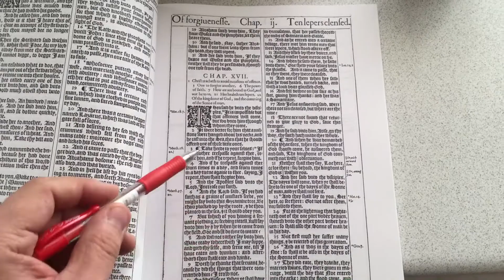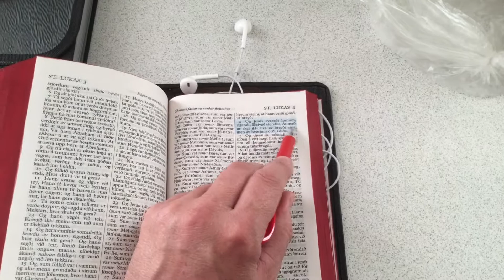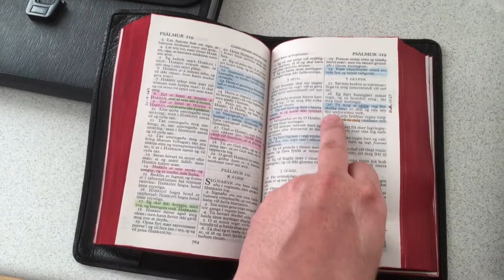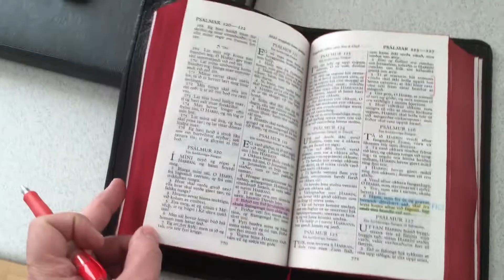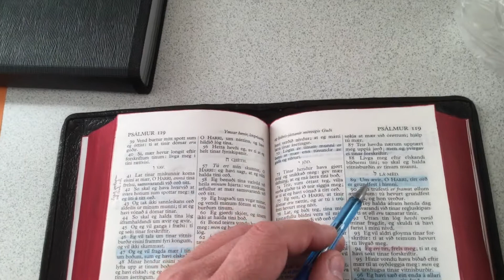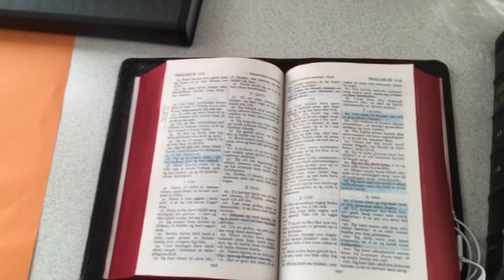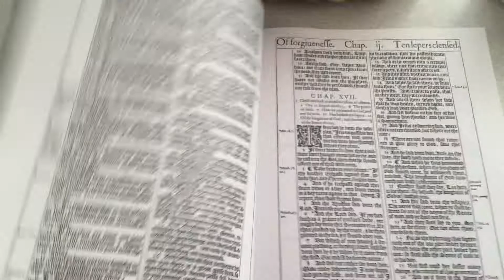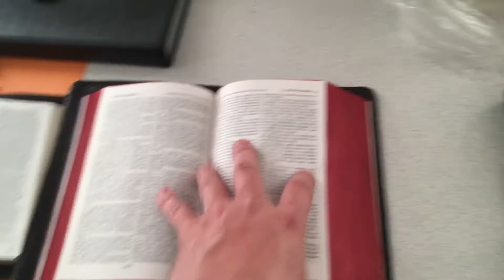AV 1611, Guðs æviga orð